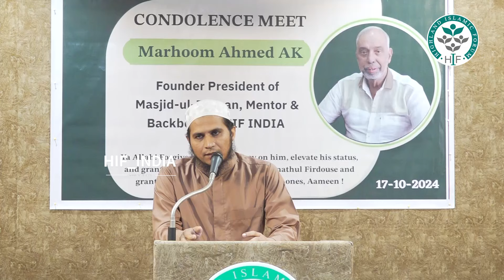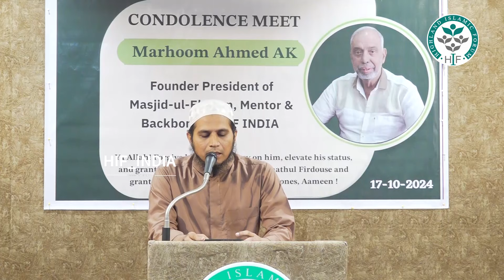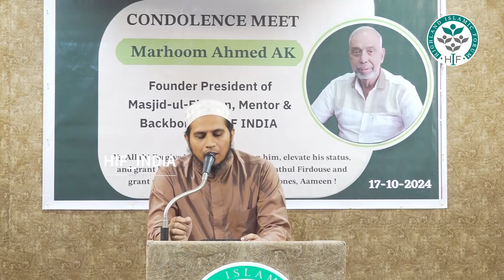Talk By Moulana thayab, (kateeb Ehsaan Masjid), At the Condolence Program for Marhoom Ahmed AK Saab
Talk By Moulana thayab, (kateeb Ehsaan Masjid),

At the Condolence Program for Marhoom Ahmed AK Organized by HIF India on 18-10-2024,